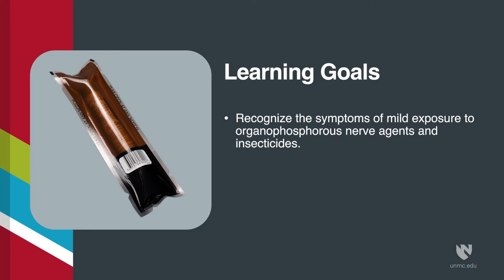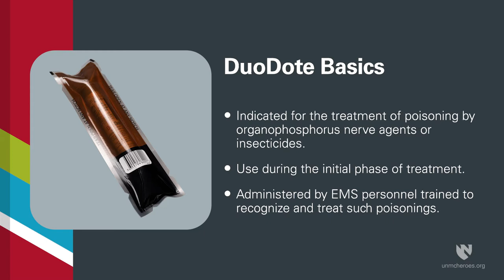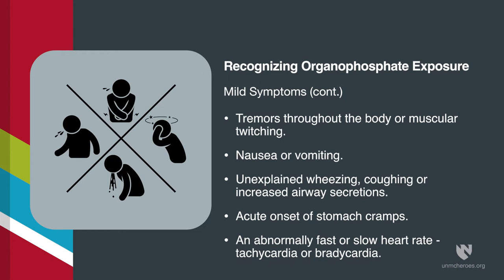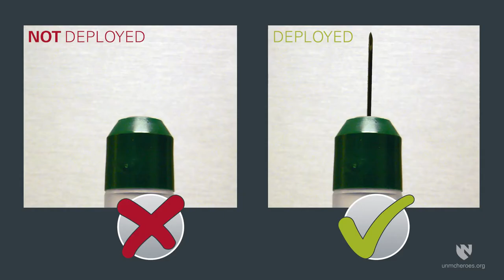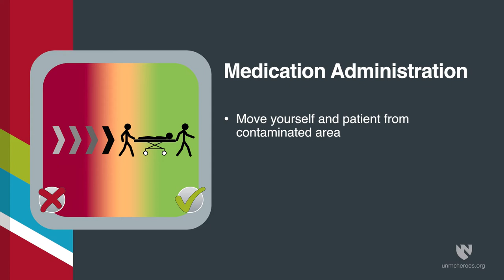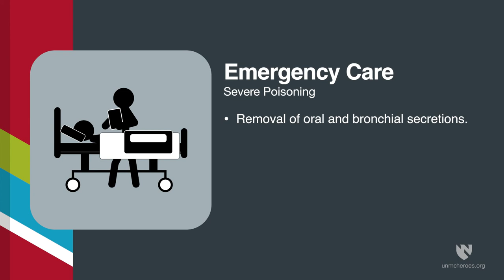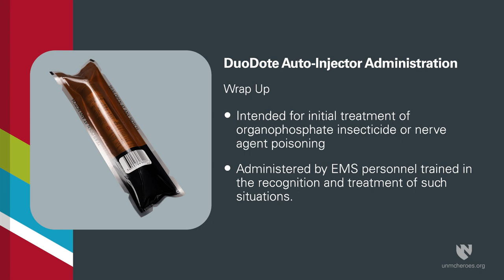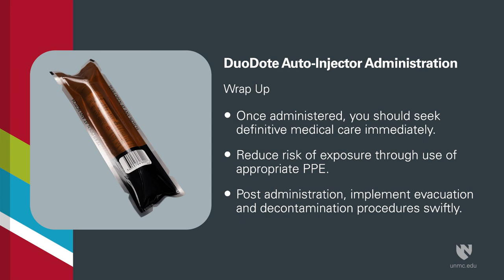DuoDote Autoinjector - Symptom Recognition & Administration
DuoDote autoinjectors are intended for the initial treatment of organophosphorus nerve agents or insecticides poisoning and should be administered by EMS personnel trained in the recognition and treatment of such situations.

The ability to identify mild and severe symptoms of organophosphorus nerve agents or insecticides poisoning, and knowing the correct DuoDote dosing and administration technique will help you provide optimum care for people exposed to organophosphates.

Chapters
0:00 Learning Goals & Introduction
1:10 Personal Protective Equipment
1:34 Recognizing Organophosphate Exposure
2:42 Medication Administration Procedure
4:46 Dosing Instructions - Mild Symptoms
5:53 Dosing Instructions - Severe Symptoms
7:07 Dosing Instructions - EMS Self Administration
7:28 Recap & Wrap-up

If you are watching this video we would love to know who you are and where you're from! Please drop us a comment with your profession and location.

What is HEROES?
HEROES (Healthcare and Emergency Responder Organization Education through Simulation) is an interdisciplinary approach to biological, chemical, radiological, & natural disaster emergencies. Funded through a University of Nebraska Programs of Excellence Grant, HEROES provides training & education for healthcare providers & students across the State of Nebraska, and beyond. Spearheaded by the University of Nebraska Medical Center (UNMC) College of Nursing, we collaborate with the College of Medicine, College of Allied Health Professions, & the Center for Preparedness Education.

Although HEROES takes all reasonable care to ensure that the contents of our videos are accurate and up to date, all information contained on this channel is provided 'as is'. Information provided on this channel is intended for general guidance only.

HEROES makes no warranties or representations of any kind concerning the accuracy of suitability of the information contained on this channel.

HEROES may at any time and at its sole discretion change or replace the information available on this channel.

To the extent permitted by mandatory law, HEROES shall not be liable for any direct, incidental, consequential, indirect or punitive damages arising out of access to or use of any content available on this channel, regardless of the accuracy or completeness of any such content.

HEROES disclaims any controls over, relationship with, or endorsement views expressed by other YouTube users.

Any links to other websites are provided only as a convenience and HEROES encourages you to read the privacy statements of any third-party websites.

All comments will be reviewed by HEROES and may be deleted if deemed inappropriate. Comments which are off-topic, offensive, or promotional will not be posted. The comments/post are from members of the public and do not necessarily reflect the views of HEROES.